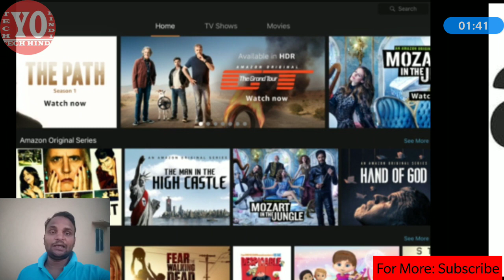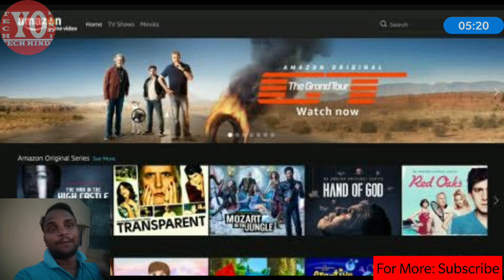how to get free amazon prime membership | BSNL Latest Offer | BSNL collaboration with Amazon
Hello friends, I am about to tell you today. Regarding taking the Amazon Prime Members service free. What are the three major benefits you will get from this service? Now you can also take the service like Amazon Prime Member, Video and Readers for a full free one year. To get this, you must have a postpaid or broadband connection of the BSNL telecom company. If you do not have this connection then you can avail the service by posting 399 rupees on postpaid or 745 rupees on broadband.

 YoTech Hindi
 When India will grow India will grow